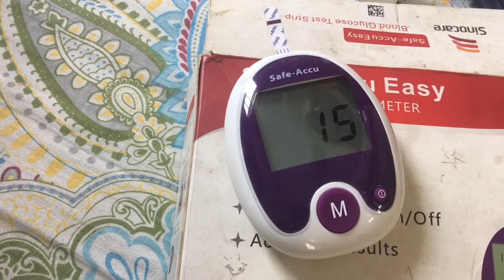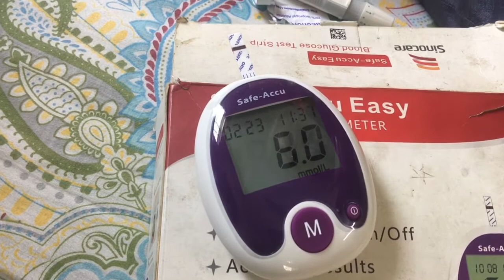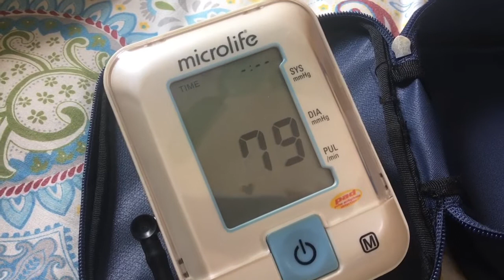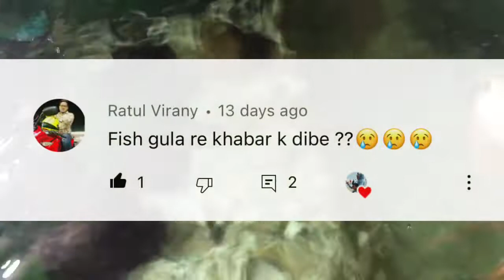ঘুরে এসে হঠাৎ আমার কী হয়ে গেল ? || আমার জন্য কাকে ডাক্তার হতে হলো ? || BD Rimna Vlog